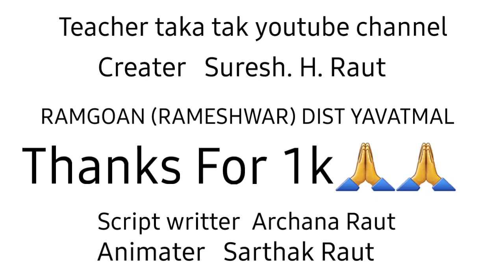Thanks For " 1k " :) 🙏🙏 🔥🔥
Thank To Everyone for supporting us . Thank you so much🙏🙏